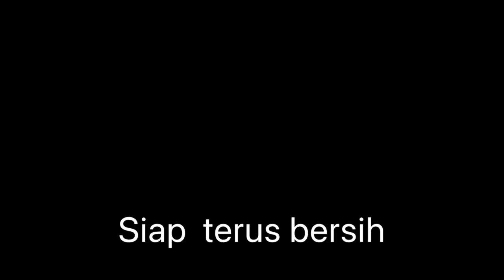Trx4 moded tyre test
Traxxas trx4 canyon trail sniped  knob.

trx4 sport crawler mode
trx-4 sport crawler rtr
trx4 sport rock crawler
traxxas trx4 sport scale crawler
traxxas trx4 sport crawler
traxxas crawler trx 4 sport rtr
traxxas trx-4 sport crawler kit
rc crawler trx4 sport
traxxas trx-4 sport crawler rtr
traxxas trx-4 sport crawler xl5
trx-4 sport vs crawler
trx-4 sport - 1/10 scale crawler

rc crawler traxxas trx4
rc rock crawler traxxas trx4
rc crawler malaysia
rc rock crawler malaysia
rc trx4 land rover defender crawler
rc rock crawler trx 4